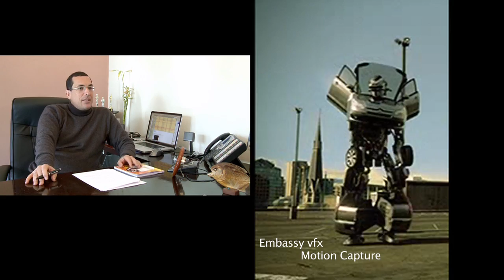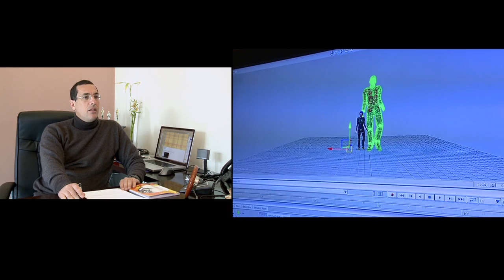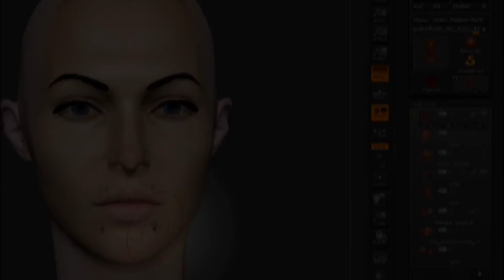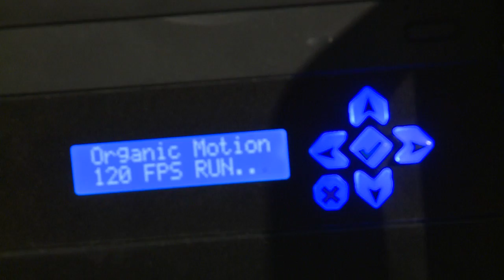Organic Motion au Maroc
Système de capture de mouvements 3d